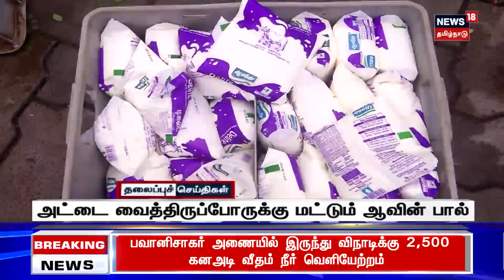பிற்பகல் 3மணி தலைப்புச் செய்திகள் - 06 December 2023 | Today Headlines | Tamil News | Chennai Rain